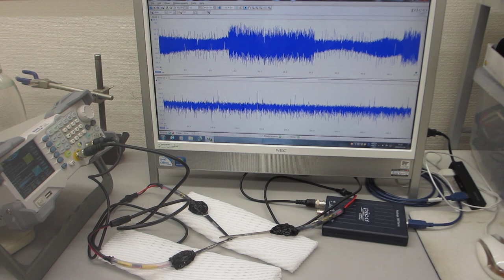超音波の送受信テスト Ultrasonic Sending and Receiving Tests